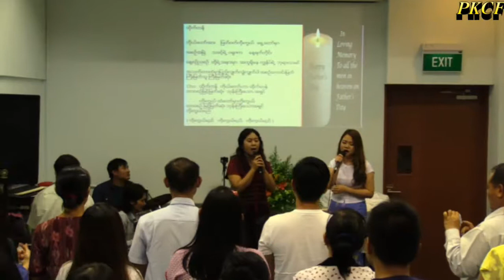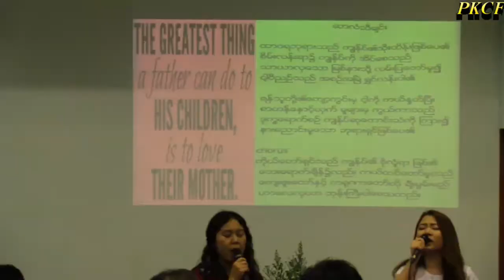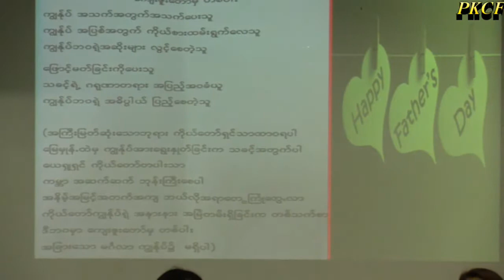Praise And Worship(18/6/2017)